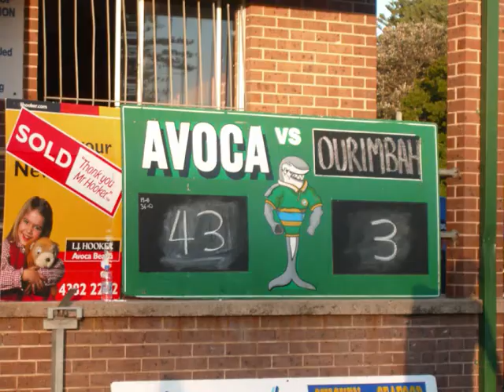Avoca Beach Playing Rugby In Australia.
Avoca Playing Rugby